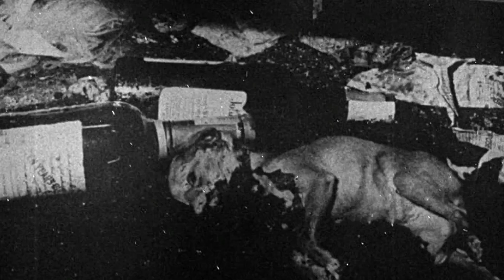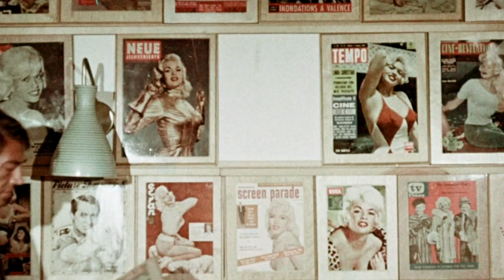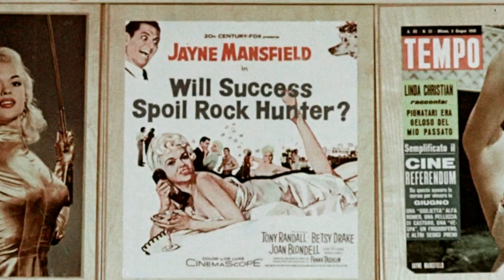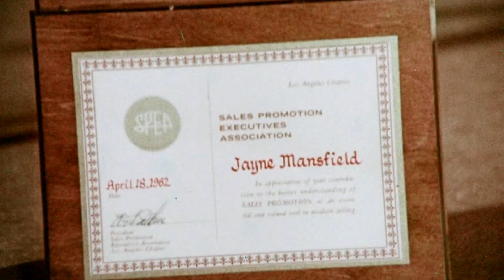Jayne Mansfield - Death & Legacy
Am  29. Juni 1967 befand sich Jayne Mansfield auf dem Weg von Biloxi in Mississippi nach New Orleans, wo Auftritte in Nachtclubs und ein Interview für einen TV-Sender auf sie warteten. Ihr Auto, ein 1966er Buick 225 Electra, fuhr auf dem U.S. Highway 90 östlich der Rigolets-Brücke mit hoher Geschwindigkeit auf einen Sattelzug auf. Jayne Mansfield und Sam Brody, ihr Rechtsanwalt und Liebhaber, sowie der 20-jährige Fahrer Ronnie Harrison kamen dabei ums Leben.

In diesem Video, ein Ausschnitt aus dem Film "The Wild Wild World of Jayne Mansfield", der 1968 in die Kinos kam, macht Jaynes Ex-Mann Mickey Hargitay einen Rundgang durch den in Hollywood zum Wahrzeichen gewordenen (und im Jahr 2002 abgerissenen) Pink Palace. Er gibt uns einen Einblick in das, was Jayne Mansfield, den Hollywood-Star, aber auch die Privatperson ausmachte - und was von ihr in Erinnerung bleiben wird.